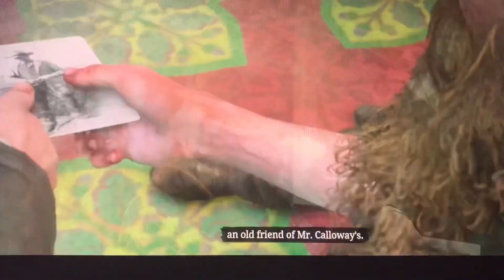The finest of all gunslingers.